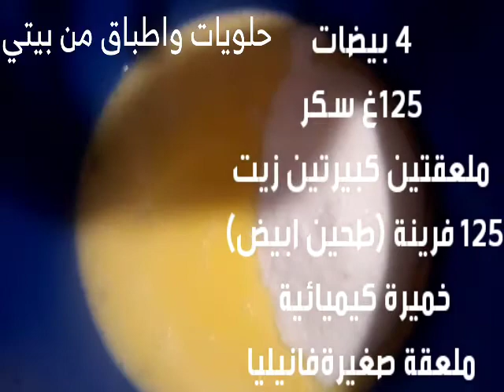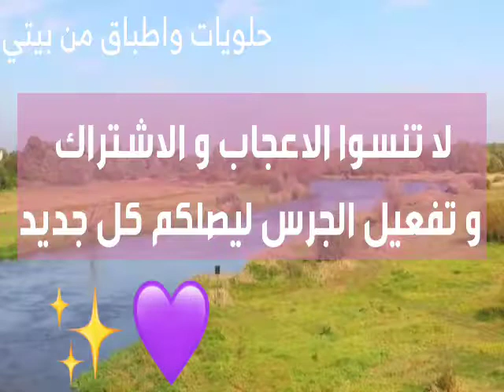كيكة بكريمة الليمون 🍋 منعشة بنّتها لا تقاوم 😋